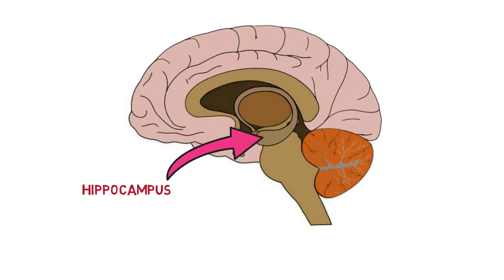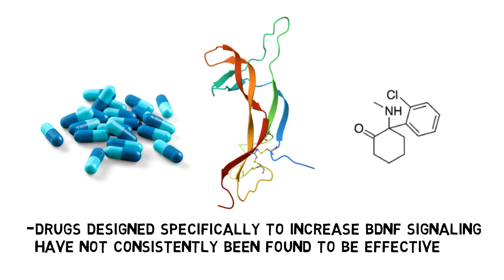2-Minute Neuroscience: BDNF (Brain-Derived Neurotrophic Factor)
Brain-derived neurotrophic factor, or BDNF, is a neuropeptide that plays a role in a wide range of important nervous system processes, including the growth and survival of neurons and the formation and strengthening of synaptic connections. In this video, I discuss the functions of BDNF, the receptors it acts at, and its role in the mechanisms of psychiatric drugs.

TRANSCRIPT
Brain-derived neurotrophic factor, or BDNF, is a neuropeptide that plays a role in a wide range of important nervous system processes, including the growth and survival of neurons and the formation and strengthening of synaptic connections. BDNF’s involvement in synaptic plasticity suggests that it’s also a critical component of learning and memory. BDNF is part of a family of proteins called neurotrophins, which in general contribute to the development, survival, and function of neurons.

BDNF is produced throughout the brain, but is found in its highest amounts in the hippocampus and cerebral cortex. It is formed from a precursor called proBDNF, which is cleaved into the mature form of BDNF.
BDNF binds to a receptor called the tropomyosin receptor kinase B, or TrkB receptor. Evidence suggests that the precursor form, proBDNF, may also be released and bind to another receptor called the p75 receptor. In doing so, proBDNF may have somewhat opposite effects from mature BDNF, weakening synaptic connections and even promoting apoptosis, or regulated cell death.

BDNF signaling is thought to be involved  in the mechanisms of drugs used to treat several psychiatric disorders, including depression, bipolar disorder, and OCD. For example, the effects of both traditional antidepressant treatments like SSRIs and new treatments like ketamine seem to involve BDNF signaling. Nevertheless, drugs designed specifically to increase BDNF signaling have thus far not consistently been found to be therapeutically effective. Part of the reason for this may be that BDNF’s effects vary depending on the timing of its release and the site of its action, so artificially increasing BDNF activity on a widespread scale may not lead to the expected or desired results.

REFERENCES

Kowiański P, Lietzau G, Czuba E, Waśkow M, Steliga A, Moryś J. BDNF: A Key Factor with Multipotent Impact on Brain Signaling and Synaptic Plasticity. Cell Mol Neurobiol. 2018 Apr;38(3):579-593. doi: 10.1007/s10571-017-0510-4. Epub 2017 Jun 16. PMID: 28623429; PMCID: PMC5835061.

Wang CS, Kavalali ET, Monteggia LM. BDNF signaling in context: From synaptic regulation to psychiatric disorders. Cell. PMID: 34963057; PMCID: PMC8741740.

Image from the RCSB PDB (RCSB.org) of BDNF. Robinson RC, Radziejewski C, Spraggon G, Greenwald J, Kostura MR, Burtnick LD, Stuart DI, Choe S, Jones EY. The structures of the neurotrophin 4 homodimer and the brain-derived neurotrophic factor/neurotrophin 4 heterodimer reveal a common Trk-binding site. Protein Sci. 1999 Dec;8(12):2589-97. doi: 10.1110/ps.8.12.2589. PMID: 10631974; PMCID: PMC2144242.

📝 Pass your next test with my 2-minute neuro videos!

My name is Marc, and I want to immerse you in the fascinating world of neuroscience. When I'm not making videos, I'm a university professor at Penn State. I made this channel to help simplify complex topics into easy-to-understand snippets, perfect for students & enthusiasts alike. 📚

I aim to make learning about the brain fun and easy. Whether you're a student seeking to supplement your studies or a curious mind eager to understand the basics of neuroscience, this channel will provide valuable insights and knowledge into the human brain.